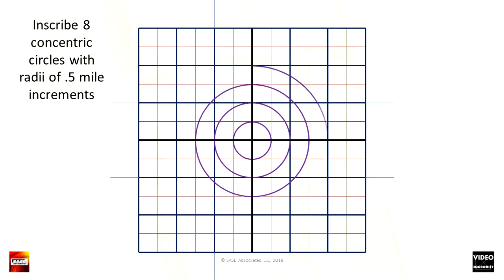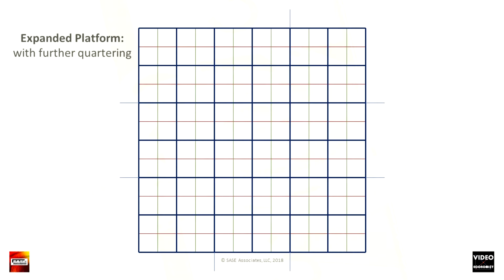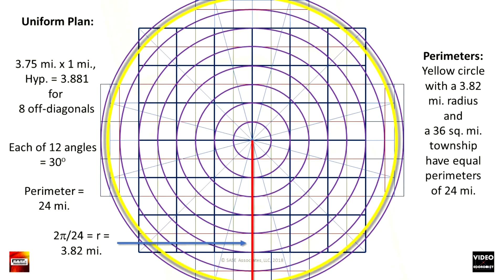TOWNSHIP CIRCLE SQUARE r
To cost-effectively build/re-build urban infrastructure, provide services, and stabilize tax revenues, we can look to a comparison/contrast of radial-circular and township-square approaches to urban measurement and layout